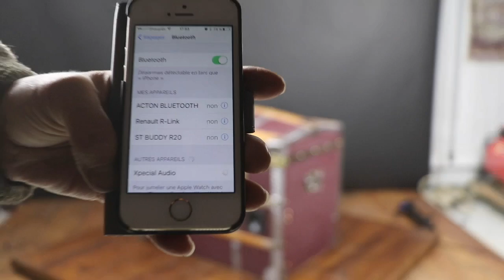malle bombée avec haut parleur Bluetooh